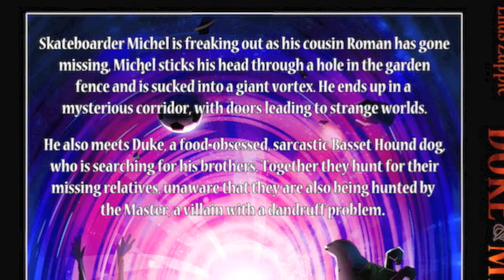DUKE & MICHEL THE MYSTERIOUS CORRIDOR (TRAILER M)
A hilarious, action-packed story for ages 8+.

Skateboarder Michel is freaking out as his cousin Romain has gone missing. Michel sticks his head through a hole in the garden fence and is sucked into a giant vortex. He ends up in a mysterious corridor, with doors leading to strange worlds. He also meets Duke, a food-obsessed, sarcastic Basset Hound, who is searching for his brothers. Together they hunt for their missing relatives, unaware that they are also being hunted by the Master, a villain with a dandruff problem.

Description - 2010 has been an incredible year for blocSonic. We've had Boots Riley on ETHX' "Boom to Bloom" and Chuck D on Just Plain Ant's "Rumble, Young Man, Rumble". We've released our first indie and pop albums with Friends or Whatever's self-titled debut, Garmisch's self-titled blocSonic debut and Liam Stewart's "Sixteen Words". We've re-released three netaudio albums with exclusive bonus content — CM aka Creative's "The Classic Material Completion Package XE", Tha Silent Partner's "Tha Complete Platters Sessions XE" and Just Plain Ant's "Songs About Something XE". Including this one, we've released five more netBloc compilations packed with a wide array of netaudio gems from all over the world! On top of that, we brought the maxi-single to the world of netlabels and netaudio with our 12 maxBloc promotional singles! We're serious about bringing a certain amount of professionalism to the world of netlabels and we're glad to see a host of oth...
Title - NanowaR
Artist - NanowaR Of Steel
Genres - Rock, Metal
Duration - 04:05
Tags - mgee